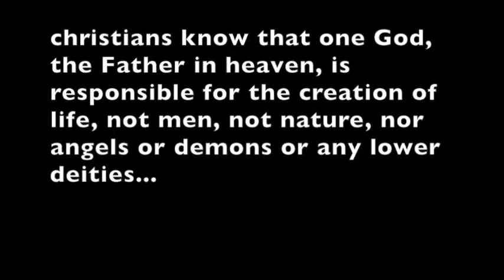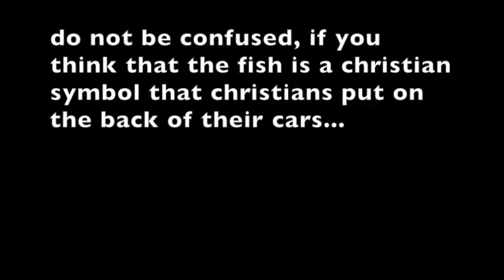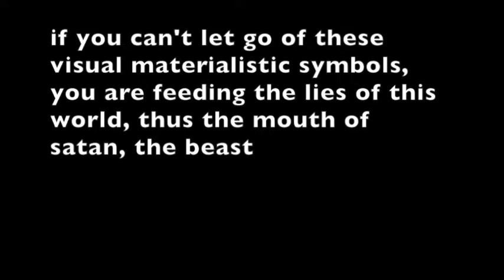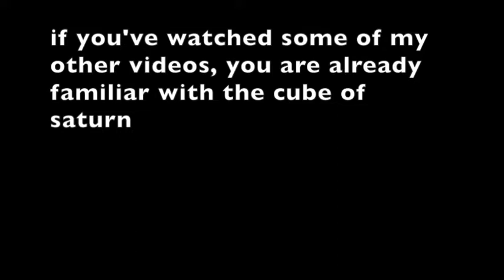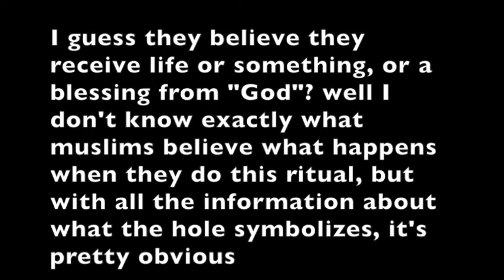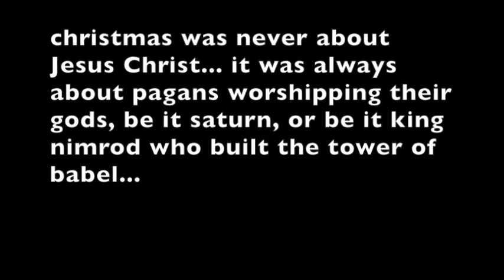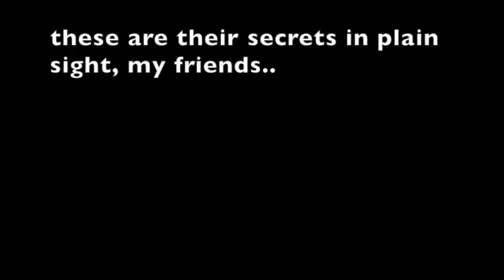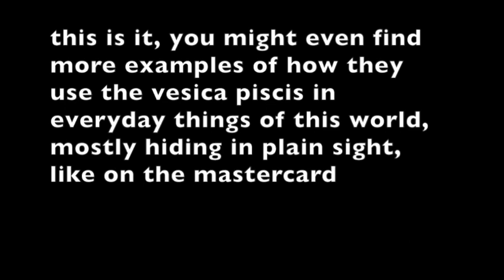pagan symbols: the vesica piscis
John 14:6